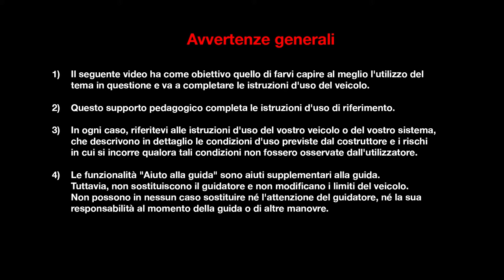Apertura del cofano